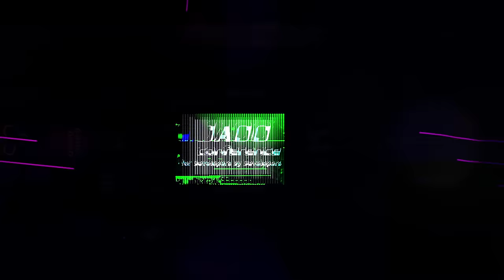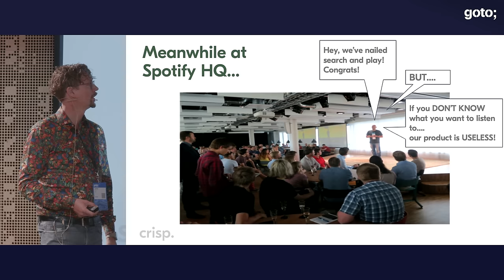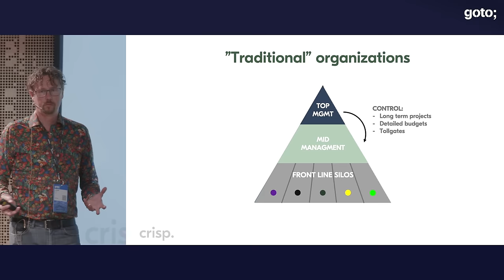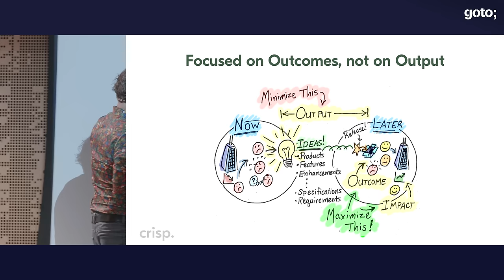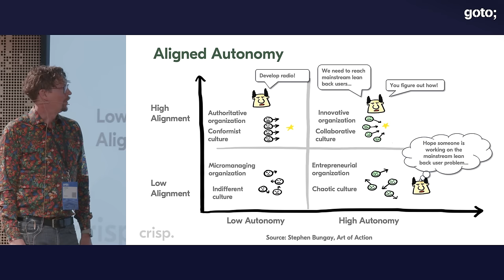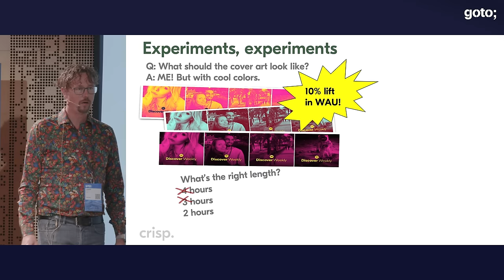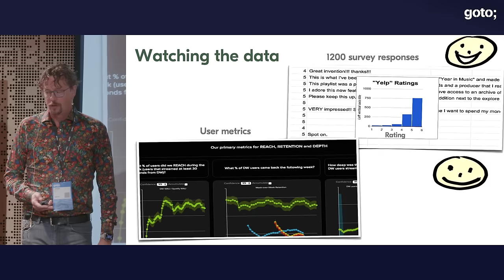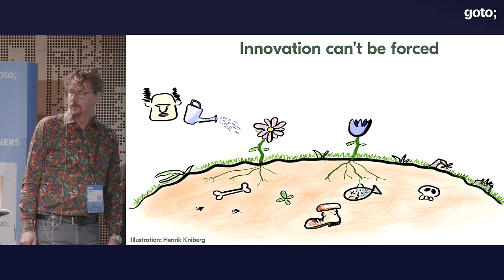How Autonomy Saved One of Spotify’s Most Loved Features • Joakim Sunden • GOTO 2023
Joakim Sundén - Consultant, Speaker, Coach, Teacher at Crisp @joakimsunden-crisp

How Autonomy Saved One of Spotify’s Most Loved Features From Being Killed

ABSTRACT
"I would have killed that if it was just me, 100%,” said Spotify founder and CEO Daniel Ek about Discover Weekly, a feature that would become one of Spotify’s most loved product features, almost a brand in itself.

Designers and senior engineers were equally skeptical, but the team was still able to ship the feature.

In this talk, you’ll learn how Spotify’s organizational culture of Agile management and autonomous teams enables innovation, using the Discover Weekly feature as an example. [...]

TIMECODES
00:00 Intro
00:50 Discover Weekly
05:31 Spotify HQ
06:31 Radio
07:12 Discover
09:20 Re-connecting the dots
11:34 "Traditional" organizations
13:47 Autonomous squad
15:27 4 Risks in product development
17:50 Focused on outcomes, not output
18:41 Activities, epics, features, stories
18:57 These bets have a low success rate
20:09 Moving from opinions to data
20:38 Alignment – Autonomy
22:04 Aligned autonomy
25:33 Gatekeeping vs facilitating context
28:27 Iterate, iterate, iterate
28:43 Experiments
32:17 Winning formula
33:52 Employee release
34:44 Daniel Ek
35:07 Celebrate failure
35:52 Limit blast radius
36:27 Watching the data
36:57 Watching the buzz
37:21 Conclusions
42:25 Innovation can't be forced
42:38 Outro

RECOMMENDED BOOKS
Joakim Sunden & Marcus Hammarberg • Kanban in Action •
Ron Kohavi, Diane Tang & Ya Xu • Trustworthy Online Controlled Experiments •
Gene Kim, Jez Humble, Nicole Forsgren, Patrick Debois & John Willis • The DevOps Handbook •
Jennifer Petoff, Niall Murphy, Betsy Beyer & Chris Jones • Site Reliability Engineering •
Marty Cagan • Inspired •
Marty Cagan • Empowered •
Reed Hastings & Erin Meyer • No Rules Rules •
Fred Brooks Jr. • The Mythical Man-Month •